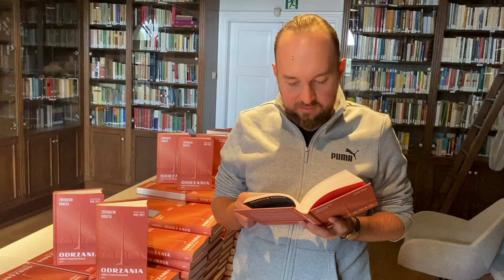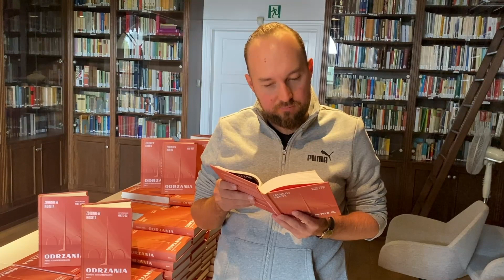Zbigniew Rokita czyta fragment książki „Odrzania. Podróż po Ziemiach Odzyskanych z autografem”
Książka z autografem Zbigniewa Rokity „Odrzania. Podróż po Ziemiach Odzyskanych z autografem” dostępna w Księgarni Znak

W swoich tekstach Rokita przypomina, że historia nigdy nie jest tak oczywista jak w szkolnych podręcznikach. Opowiada o pamięci, tworzeniu mitów i przemilczeniach. O tym, co dziadkowie często woleliby zapomnieć, a wnukowie chętnie rozgrzebują.

To tu, na „Ziemiach Odzyskanych”, miało po wojnie miejsce jedno z najbardziej spektakularnych wydarzeń w dwudziestowiecznej historii Europy. To tu, w tych wszystkich Wrocławiach i Szczecinach, Polska stanęła przed jednym z największych cywilizacyjnych wyzwań – przemienieniem Niemiec w Polskę.

Ale wciąż widać szwy, którymi pozszywali Polski przedwojenną i powojenną. Wyłażą france. Bo tu, na „Odzyskanych”, jest jakoś inaczej. Uliczne tabliczki przypominają piastowskie drzewka genealogiczne, zewsząd wyzierają cegły o barwie wściekłej krwi, blokowiska lokowane na prawie niemieckim, wilhelmińskie gmachy otoczone przez parkingi niestrzeżone, a jednak płatne. Tutejsi Polacy często wciąż wahają się, czy już są stąd, czy jeszcze znikąd – a niektórzy dalej snują opowieść, którą ktoś ileś tam lat temu przerwał martwym już mieszkańcom ich kamienic.

I dlatego ja, kundel „Ziem Odzyskanych”, zlepiony z tutejszych i przyjezdnych, ruszyłem w tę dziwną podróż po „Odzyskanych”, po Poniemiecczyźnie, żeby to wszystko ujrzeć na własne oczy.